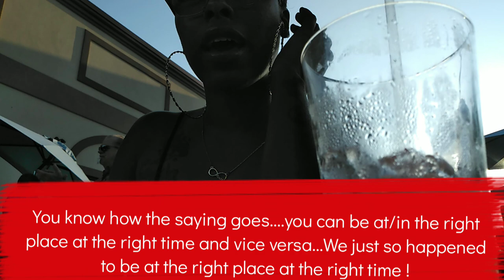VLOG | Swimming, Crashed An Outdoor Event (Rotary Club), Chased By Animals + Chill Vibes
Vlog !